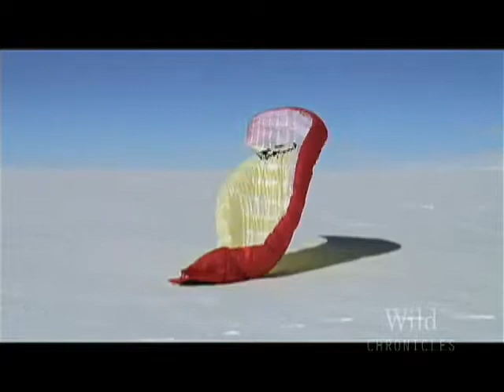Wild Chronicles: Crossing Greenland's Ice Cap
From the National Geographic Video Podcast: Wild Chronicles Digital Shorts

Greenland's ice cap is melting three times faster than it was just five years ago. In some parts, temperatures have risen five degrees Fahrenheit (-15 degrees Celsius) in two decades. Three adventurers attempt to cross Greenland's ice cap by kite-skiing.